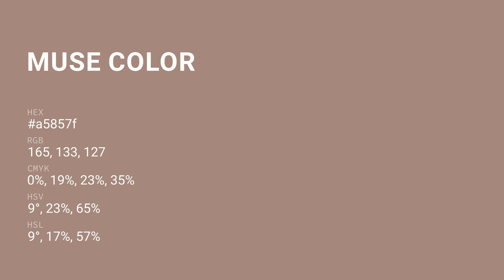Muse color a5857f hex color - Brown color - Cool color a5857f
What color is Muse ? a5857f hex color - Brown color - Cool color a5857f

Hex a5857f Color Code is also known as Muse color.